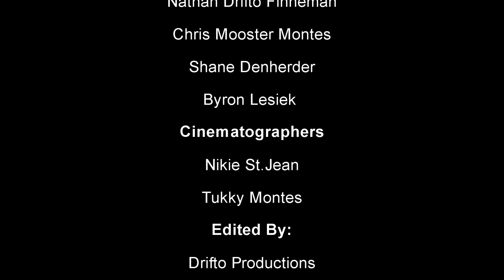Paramotoring the Coast of Southern California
The Denver PPG Squadron boys team up with Drift innovation and film some epic wave riding pilot style. Sit back and relax, and watch first had how we do things.